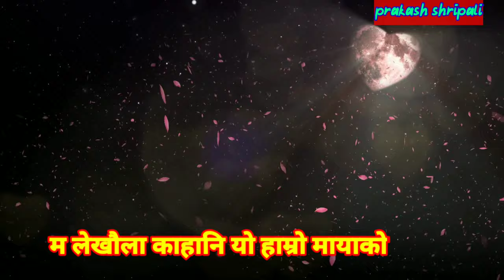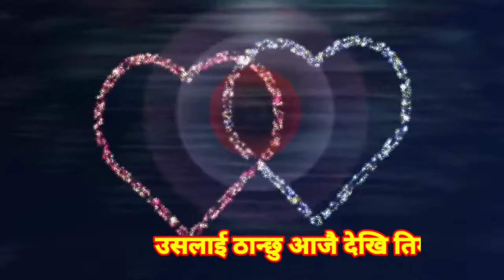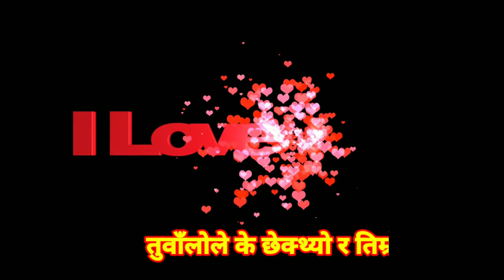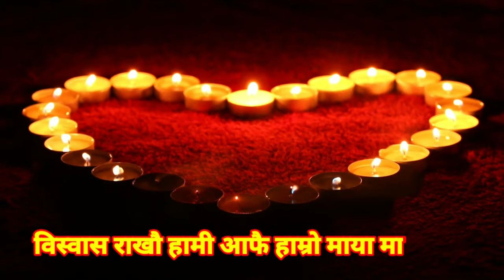मनमा बस तिमी मायाको कुरा गर्दै।। नेपाली मन छुने गित।।maan ma basa temi lyrics song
singer Melina Rai & tarjan limbu

In my channel, I upload heart touching Nepali songs and whatsup status.I also give information from different places.
मैंले मनोरञ्जनात्मक र बिभिन्न ठाउँका जानकारी  दिने गर्दछु। सामान्य तय हजुरलाई खुशी र रमाइलो बनाउन प्रयास गर्ने छु।